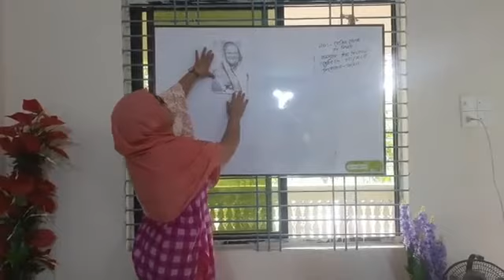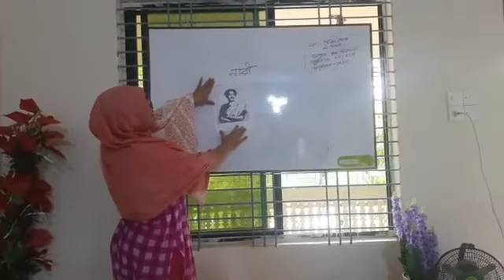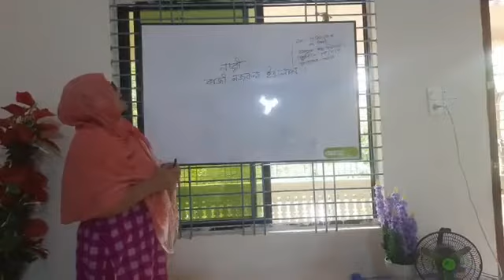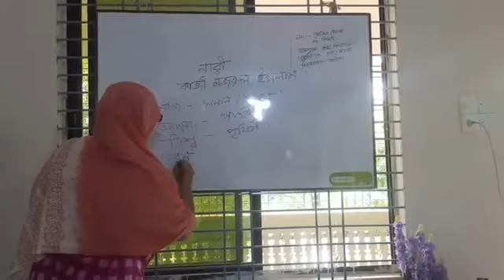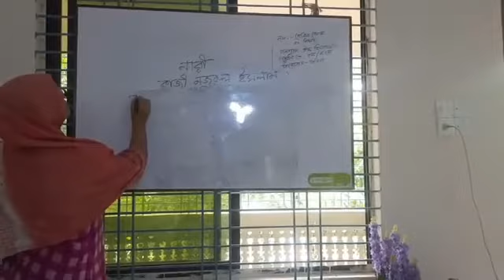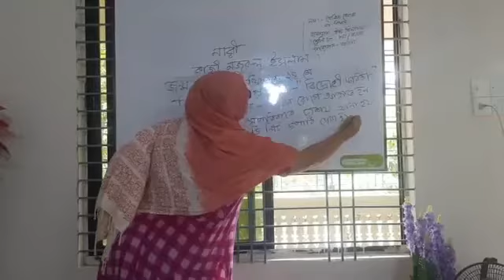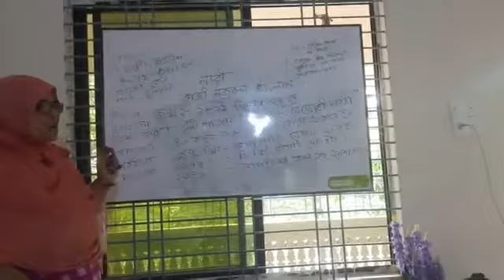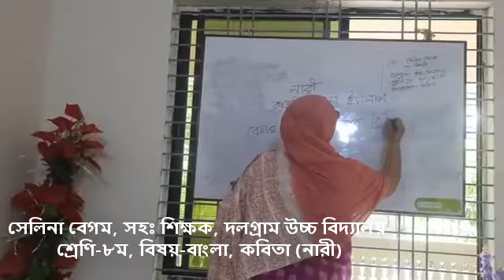সেলিনা বেগম, সহঃ শিক্ষক, দলগ্রাম উচ্চ বিদ্যালয় শ্রেণি ৮ম, বিষয় বাংলা, কবিতা নারী